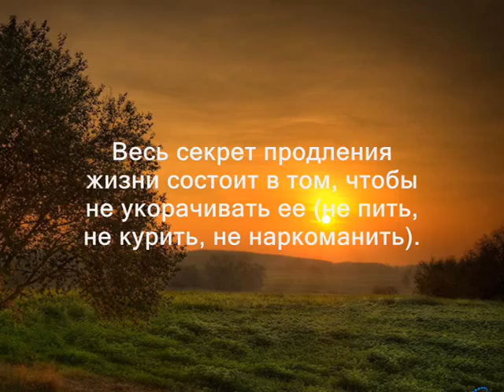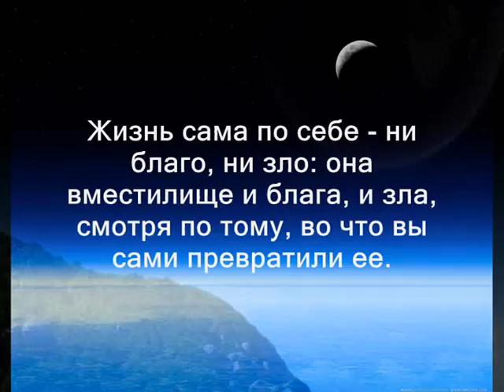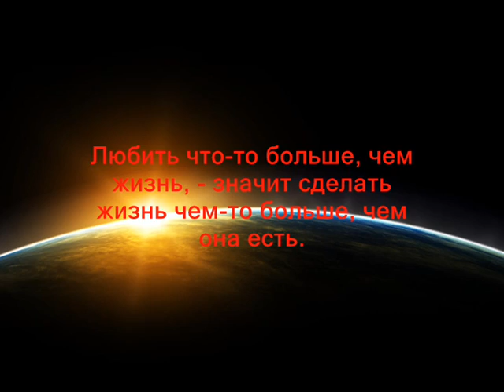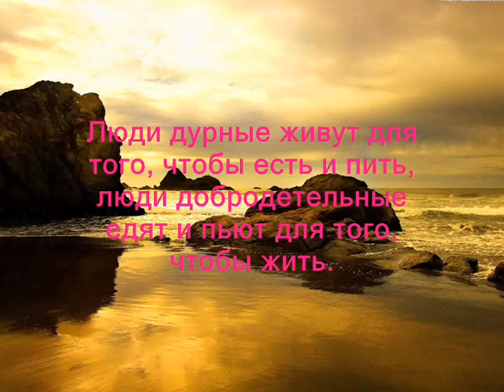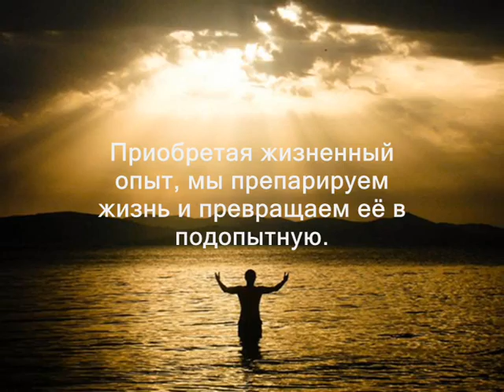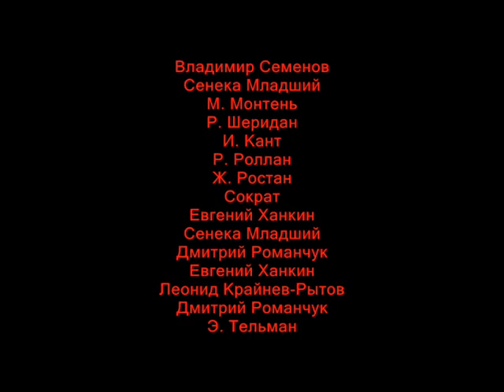Самый лучший кип 7: Жизнь